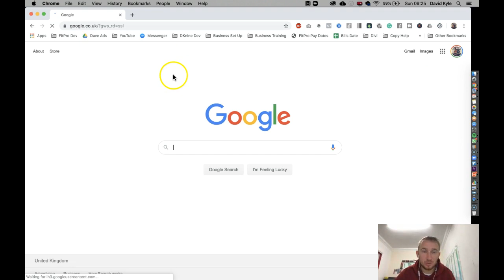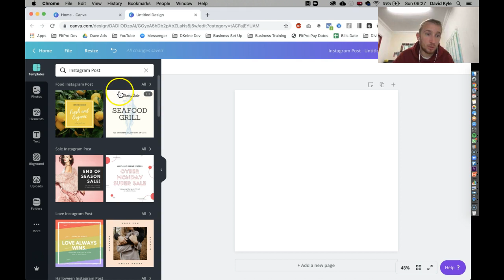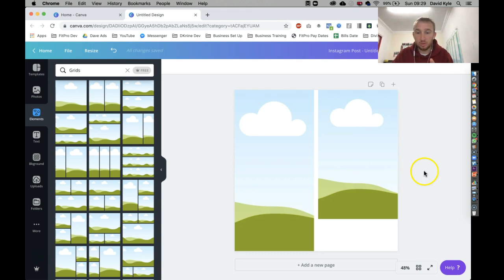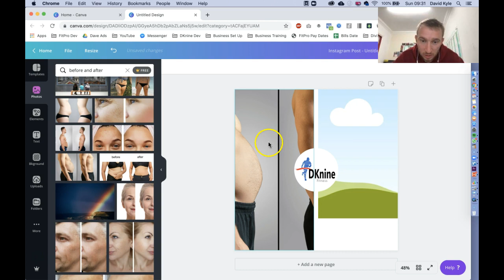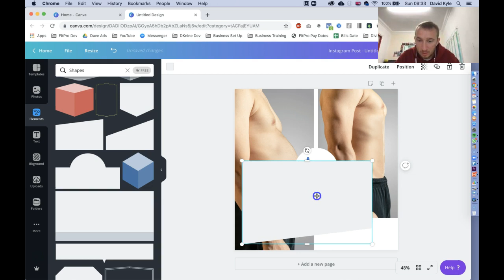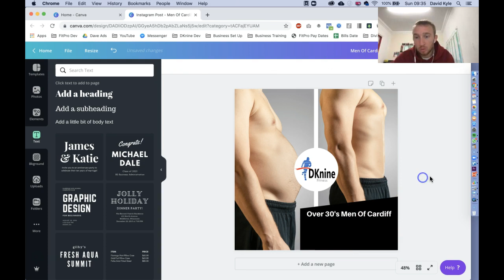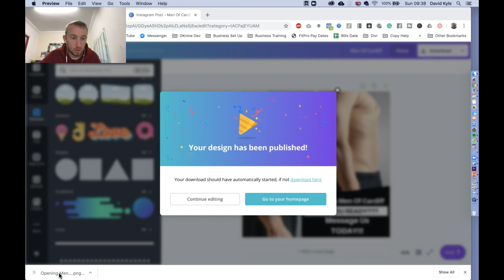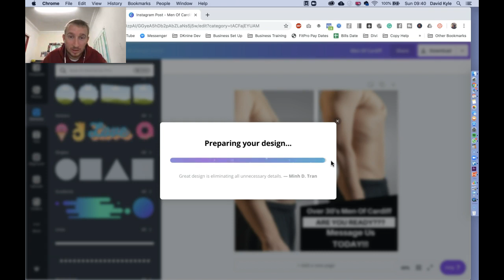How To Create A Before And After Picture Using Canva | Step By Step To Using Canva For Beginners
Welcome to a brand new YouTube training where today we look at How To Create A Before And After Picture Using Canva.

If you were after a more detailed tutorial, then check out

The video is a Step By Step Guide To Using Canva To Using Canva to create a perfect before and after picture for your fitness business.

We start by logging into Canva, then look at the different temples on offer before diving in and opting for the Instagram layout.

From here we start building the Before & After layout, with a text blurb to help make the image stand out a lot more.

Finally, we look at downloading the image. Plus look at how you can download as an Animation, again to make it stand out a lot more on your social media channels.

You can also download the template right away by clicking this